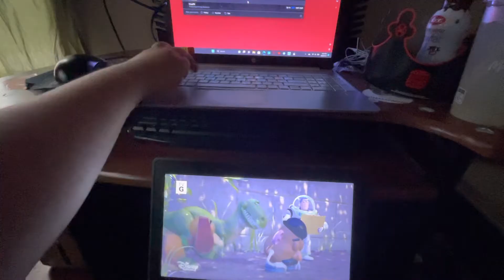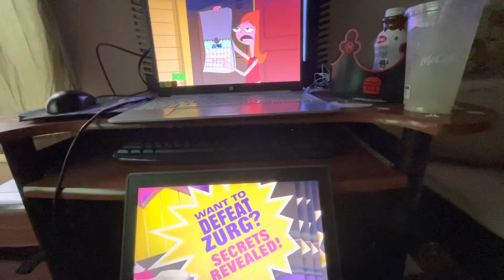Toy Story 2 Disney channel and phineas and ferb Disney xd stream 6-8-2023